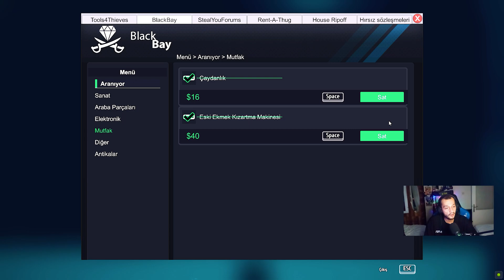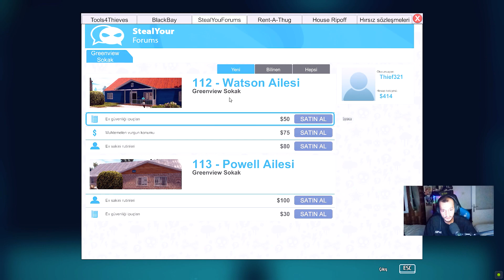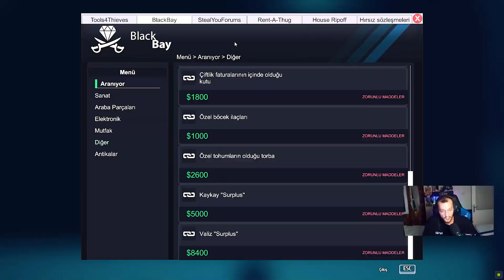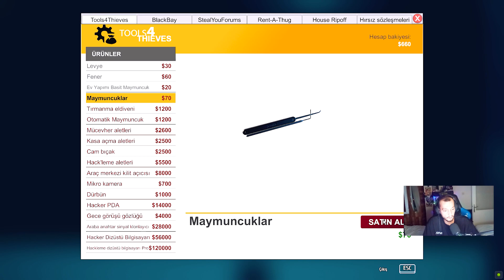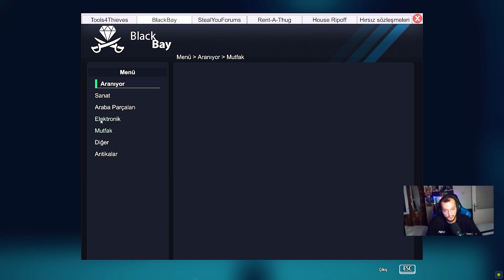TUVALET KIRMA GÖREVİ! - THİEF SİMULATOR TÜRKÇE #3 (ZENGİN OLMA YOLUNDA DEVAM)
bugün dostlar thief simulator'un 3.bölümüyle karşınızdayım.
bu bölümde tuvalet kırma görevini yapıyoruz.
keyifli seyirler.